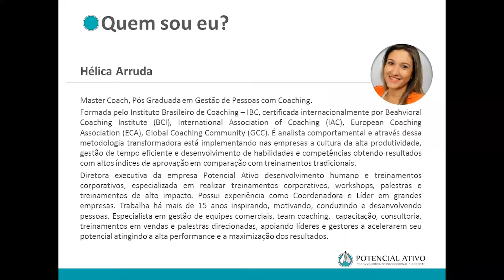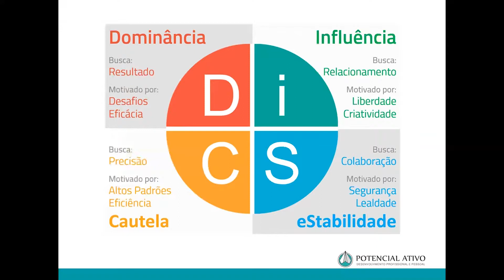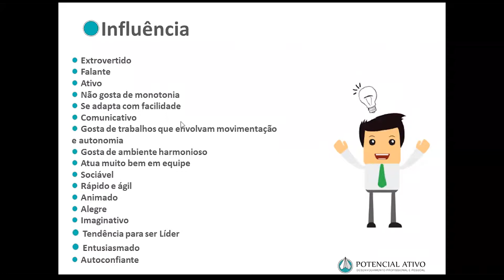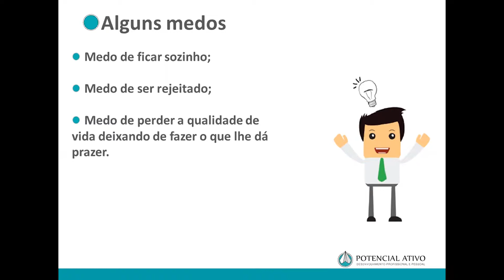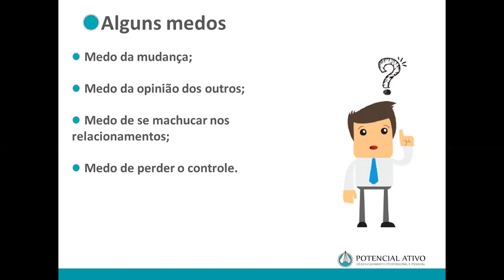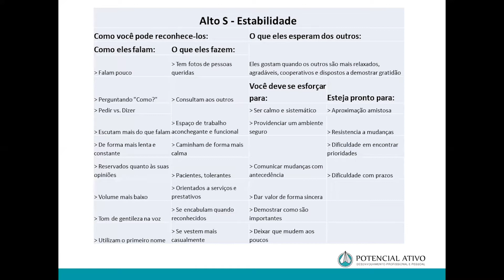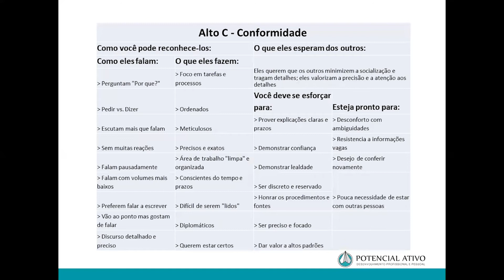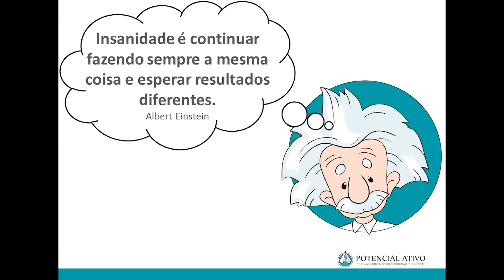Hélica Arruda - Perfil comportamental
Palestra do II Congresso Nacional de Coaching Educacional